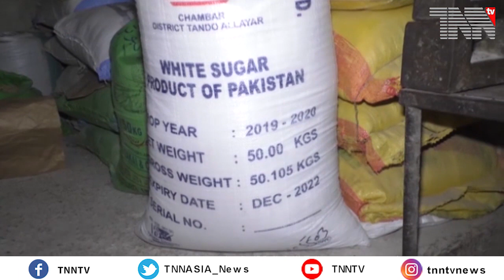Pakistan THis Week Part 02 05 08 2023